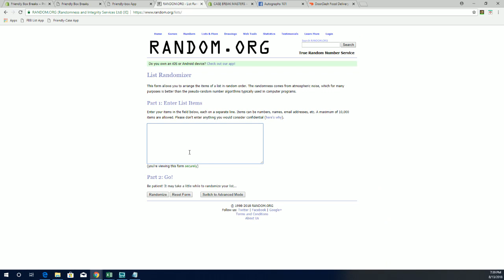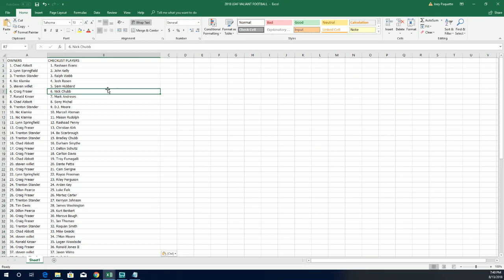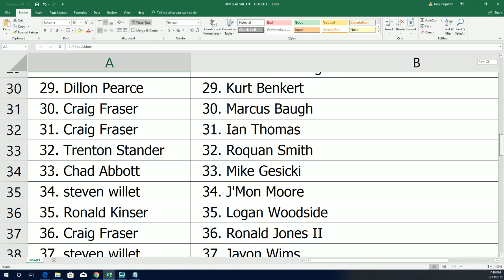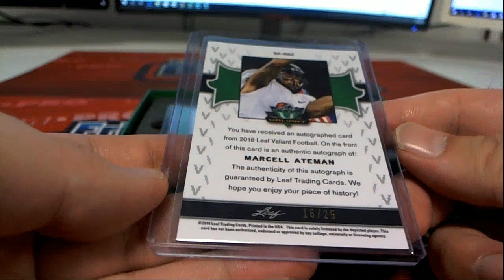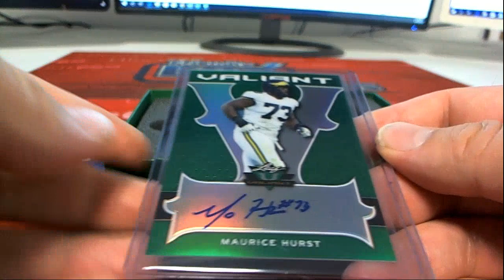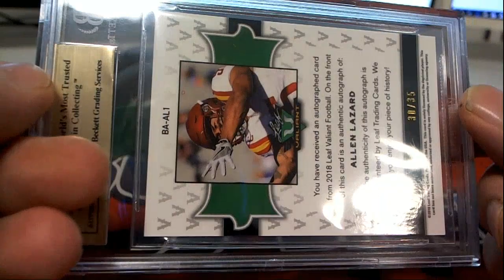2018 Leaf Valiant Football ID 18VALIANT107